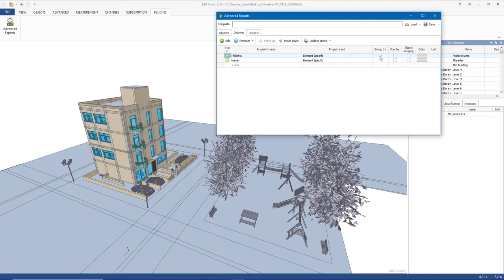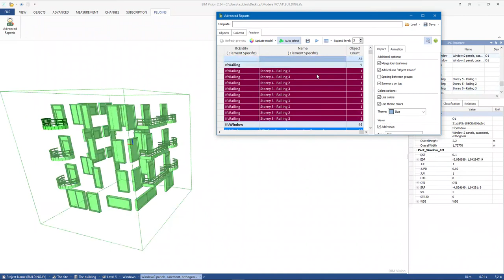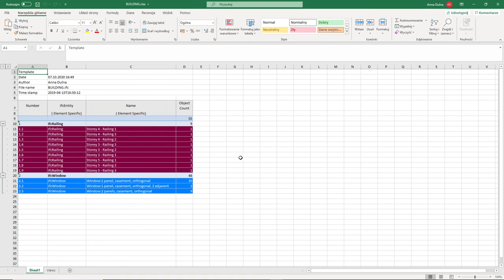BIM dla wykonawcy?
Pokazuje możliwości BIM w relacji Gen. Wykonawca podwykonawcy/dostawcy